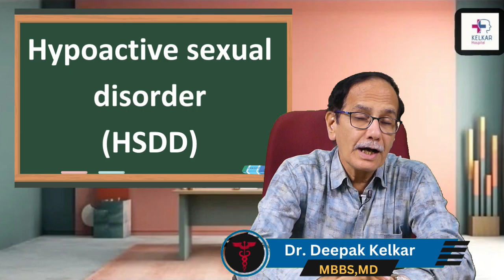आप खाएंगे ये 5 औषधियां, तो बढ़ जाएगी आपकी सेक्स की इच्छा Dr. Deepak Kelkar (M.D.) Sexologist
• Psychiatrist
• Hypnotherapist
• Psychotherapist,
• De-addiction Specialist
• Sexologist

विज्ञान और आयुर्वेद के दृष्टिकोण से, खाने के अलग-अलग प्रकार की आयुर्वेदिक औषधियाँ हैं जो सेक्स की इच्छा या सेक्सुअल स्वास्थ्य को सहायक बना सकती हैं। हालांकि इस विषय में अधिक शोध की आवश्यकता है, निम्नलिखित कुछ औषधियां सेक्सुअल स्वास्थ्य को बेहतर बनाने में मदद कर सकती हैं:

अश्वगंधा (Ashwagandha): अश्वगंधा एक प्राकृतिक आयुर्वेदिक जड़ी-बूटी है जो सेक्सुअल स्वास्थ्य को सुधारने में मदद कर सकती है। यह स्ट्रेस को कम करने, सेक्सुअल दुर्बलता को दूर करने, और सेक्स की इच्छा को बढ़ाने में मदद कर सकता है।

अकरकरा (Akarkara): अकरकरा एक औषधि है जिसे वृष्यकर गुण के लिए जाना जाता है, जिससे सेक्सुअल स्वास्थ्य में सुधार हो सकता है।

शिलाजीत (Shilajit): शिलाजीत भारतीय आयुर्वेद में पुरुषों के सेक्सुअल स्वास्थ्य के लिए उपयोग की जाती है, और इसका माना जाता है कि यह सेक्स की इच्छा को बढ़ा सकता है।

खजूर (Dates): खजूर में विटामिन, खनिज, और एंटिऑक्सीडेंट्स होते हैं, जो सेक्सुअल स्वास्थ्य को सुधारने में मदद कर सकते हैं।

गोखरू (Gokshura): गोखरू एक औषधि है जो पुरुषों के लिए सेक्सुअल स्वास्थ्य को सुधारने में मदद कर सकती है, और यह सेक्सुअल इच्छा को बढ़ाने में मदद कर सकता है।
स्वस्थ आहार: सेक्सुअल स्वास्थ्य को बनाए रखने के लिए पौष्टिक आहार महत्वपूर्ण है।
अपने आहार में फल, सब्जियां, पूरे अनाज, प्रोटीन, और फाइबर शामिल करें। इसके साथ ही, यदि आपको किसी विशेष आहार या पौष्टिक तत्व की जरूरत है, तो डॉक्टर की सलाह लें।

सेक्स के बारे में बातचीत: आपके जीवनसंगी, पार्टनर के साथ सेक्स के बारे में खुलकर बातचीत करना महत्वपूर्ण है। यह आपके दोनों के बीच सेक्स की इच्छा को बढ़ा सकता है और सेक्स के अनुभव को मजेदार बना सकता है।

स्वास्थ्यपूर्ण जीवनशैली: स्वास्थ्यपूर्ण जीवनशैली के साथ रहना, जैसे कि नियमित व्यायाम करना, सुनसानी नहीं लेना, और समय पर सोना, सेक्स की इच्छा को बढ़ावा देने में मदद कर सकता है।

स्ट्रेस प्रबंधन: स्ट्रेस सेक्स की इच्छा को कम कर सकता है। स्ट्रेस प्रबंधन तकनीकों का उपयोग करने, मनोरंजन करने, योग और मेडिटेशन करने से स्ट्रेस को कम किया जा सकता है।

डॉक्टर की सलाह: यदि आपको लगता है कि आपकी सेक्सुअल स्वास्थ्य में समस्या है, तो डॉक्टर से सलाह लें। वे आपकी सेहती बनाने और सेक्सुअल स्वास्थ्य को सुधारने के लिए सही उपाय सुझा सकते हैं, जैसे कि दवाइयां या थैरेपी।